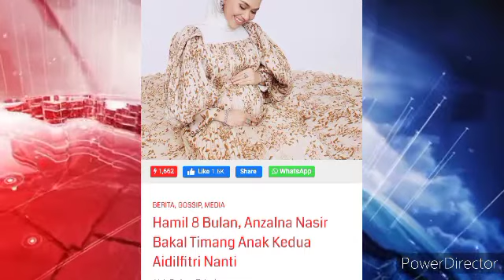berita gembira ANZALNA NASIR KINI BERBADAN DUA😍😍😍